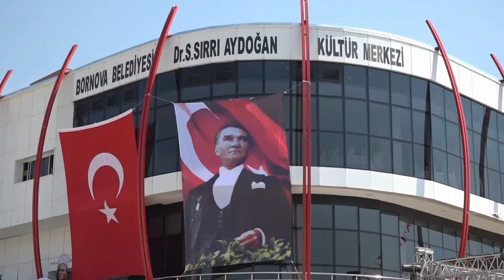Doğanlar Kültür Merkezi’nin temeli atıldı